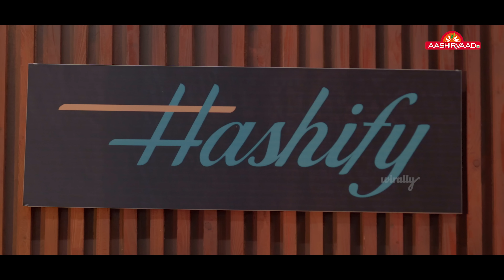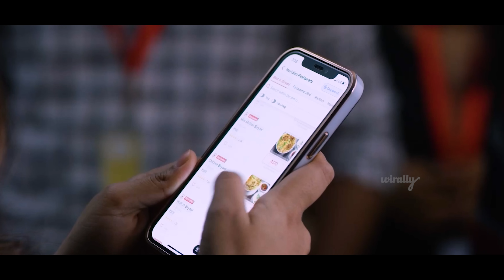Konchem Kaaram Konchem Teepi | Episode 10 | Ft. Manjula Paritala, Hrithi | The Mix By Wirally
Win assured recharge of INR 50/- & other exciting prizes by participating in the survey

Meesho presents Konchem Kaaram Konchem Teepi, powered by ITC Aashirvaad Atta and Vermicelli

Tamada Media and Motion Content Group, present Telugu’s 1st Digital Daily ‘Konchem Kaaram Konchem Teepi’ Monday to Saturday 10 PM on YouTube.

A story of self-discovery of two women.

Presenting the 50th episode of KonchemKaaramKonchemTeepi - India’s 1st Telugu'sDigitalDaily on YouTube from the house of Tamada Media & Motion Content Group.

Now make a whole variety of easy to make special dishes using Aashirvaad Atta and Vermicelli from the cookbook

CAST
Radha- Manjula Paritala
Sandeep-Rohit Sahni
Aravind- Anil Kalyan
Sharath- Vijay Guntur
Naina- Priya Inturu

CREW
Screenplay and Directed by - Suresh Yadavali
Co- Director - Devadasu Gangapatla
Produced by - Tamada Media  and  Motion Content Group
Post production incharge - Sai Kiran Bocha
Story by - Zaarra khader and Anoop Gella
Dialogues by - Muna Swamy Puliyalam
DOP - K. Praveen Kumar
Art - Narendra Babu
Editors - Akilesh Areti
Associate editor - Hemanth Raj
Line Producer - Syed Shoib Mohiuddin
Brands Editor : Bhanu Durga Prasad

MOTION CONTENT GROUP
Noopur  Kaul
Zaarra Khader

Akshitha Raj, Endla Aishwarya, Monica Sathrukanan, Sai Bharath, Venu Chiliveri, Srujan Sharma Kapila, Sravan Kumar Chidire